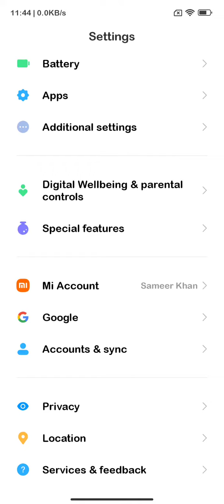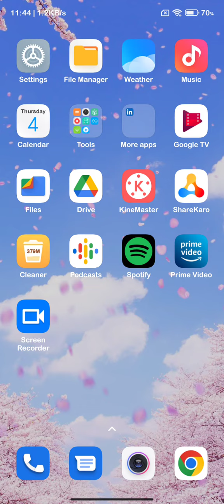Show Battery Percentage, How To Show Battery Percentage In Xiaomi 12 Lite, Battery Percentage To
Show Battery Percentage, How To Show Battery Percentage In Xiaomi 12 Lite, Battery Percentage To Kaise Karen,

Show_Battery_Percentage Xiaomi 12 Lite